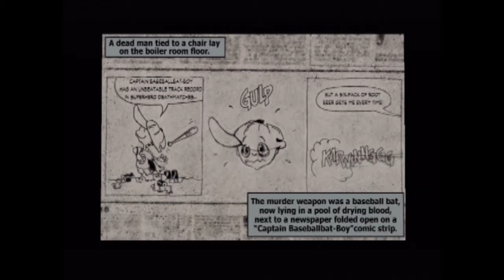Max Payne Walkthrough Gameplay w/ Juicy & Grape Part 6 - Bloody Baseball Bat (PS2)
I make my return to the channel with the first installment in the classic series: Max Payne!!

- What is Max Payne? -

Max Payne is a third-person shooter in which the player assumes the role of its titular character, Max Payne. Almost all the gameplay involves bullet time-based gun-fights and levels are generally straightforward, occasionally incorporating platforming and puzzle-solving elements. The game's storyline is advanced by the player following Max's internal monologue as the character determines what his next steps should be. Several of the game's levels involve surrealistic nightmares and drug-related hallucinations of Payne.

Initially, the player's only weapon is a semi-automatic pistol. As the player progresses, access to other firearms is given, including melee and hand-thrown weapons. Some of the game's weapons can be dual wielded. Max regains health by taking painkillers, which the player collects. The game's AI is heavily dependent on pre-scripted commands: most of the apparently intelligent behavior exhibited by enemies (such as taking cover, retreating from the player, or throwing grenades) actually is pre-scripted.

The gameplay of Max Payne revolves around bullet time, a form of slow motion — when triggered, the passage of time is slowed down to such extent that the movements of bullets can be seen by the naked eye and enables Max to perform special moves. Although Payne's movement is also slowed, the player is still able to position the aiming reticle and react in real time, providing an advantage over enemies. Occasionally, when the last character of an enemy group is killed, the viewpoint switches to a third-person view circling a falling body. Likewise, the camera may follow the path of a bullet fired from a sniper rifle.

The "Dead on Arrival" game mode limits the player to only seven saves per chapter, and the "New York Minute" mode forces the player to complete each chapter before the allotted time — replenished by killing enemies — is exhausted. Upon completing the game on "Dead on Arrival", the player unlocks "The Last Challenge" ("End Combat" or "Final Battle" in the different versions), featuring a fight in perpetual bullet time against the "Killer Suit" hitmen.

Dumb Tags:
Max Payne, Max Payne 2: The Fall Of Max Payne, Max Payne 3, let's play, walkthrough, commentary, juicyboxman, max payne 4, tutorial, bullet time, shooter, first person shooter, 1st person shooter, dual commentary, playthrough